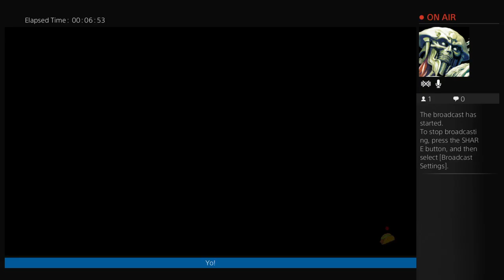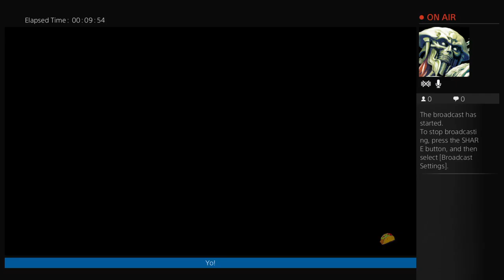Frank plays PvZ GW2!